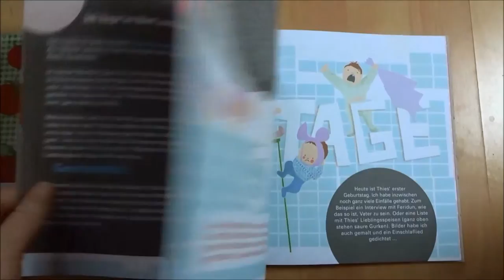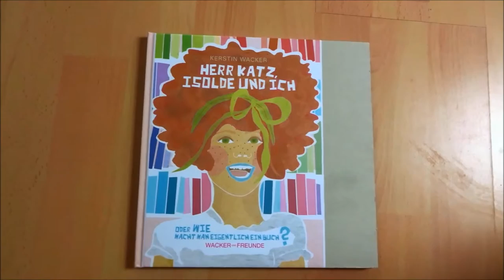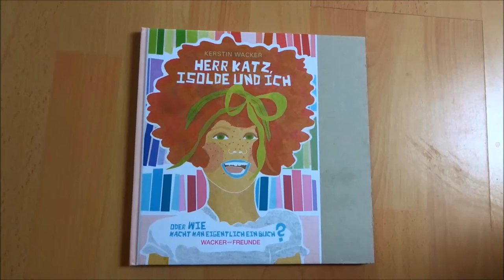Blick ins Kinderbuch: "Herr Katz, Isolde und ich" von Kerstin Wacker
Für mein Kinderbuchblog Kinderbibliothek gebe ich einen kleinen Einblick ins Buch "Herr Katz, Isolde und ich. Oder wie macht man eigentlich ein Buch?" von Kerstin Wacker.

Kurzbeschreibung:
Das Schulmädchen Amra liebt Bücher und hat den kleinen Cousin Thies. Da durchfährt sie ein Geistesblitz. Sie will Thies' erstes Lebensjahr in einem Buch festhalten, weil er sich später doch nicht mehr an die Zeit erinnert. Also macht sie sich auf den Weg, ihr eigenes Buch herzustellen. Doch wie geht das?

Kerstin Wacker: Herr Katz, Isolde und ich. Oder wie macht man eigentlich ein Buch?
Wacker und Freunde Verlag, Berlin 2015
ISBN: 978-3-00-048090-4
Illustration: Kerstin Wacker
Ausstattung: 56 Seiten, Hardcover
Preis: 19,95 €

Überall im Buchhandel erhältlich.
Oder den Kanal mit Amazon unterstützen